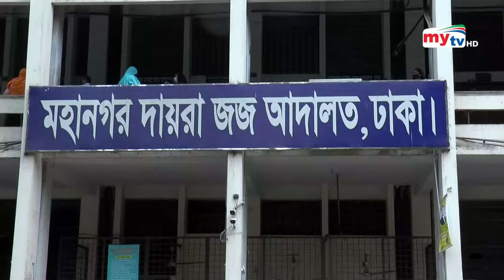বাবরের ৮ বছরের জেল ! | Lutfozzaman Babar | Bangla News | Mytv News